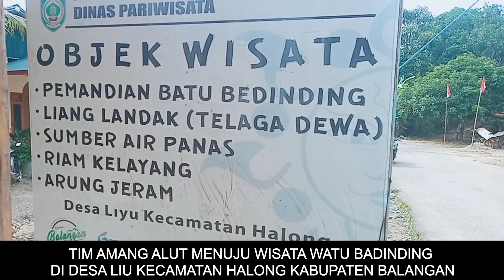WISATA BATU BADINDING DESA LIU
Kali ini Amang Alut jalan-jalan kewisata Watu Badinding yang terletak di Desa Liu Kecamatan Halong Kabupaten Balangan, Amang Alut ingin meliat secara langsung keadaan wisata watu badinding yang sekarang namun ketika meliat sepertinya objek wisata tersebut tidak lagi dikelola oleh masyarakat sekitar, terbukti para pelancung bebas masuk dan mandi tanpa harus membayar sedikitpun, sangat disayangkan padahal objek wisata tersebut bisa saja menjadi tambahan Penghasilan Asli Desa